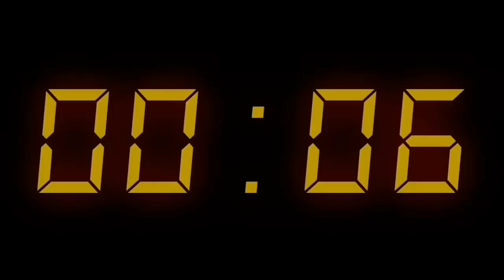நீதிமன்றம் உத்தரவு பிள்ளையார்குளம் வடபத்திரகாளியம்மன் கோவில் தேகுவே பாத்தியப்பட்டது